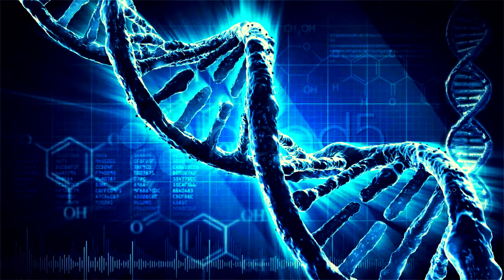O que é Biofísica?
Nesse vídeo apresentamos uma entrevista com Prof. Dr. Antonio José da Costa Filho, Presidente da Sociedade Brasileira de Biofísica, no qual ele explica o que é Biofísica.

CRÉDITOS:
Entrevistadores: Milena Sant'Anna e Juliano Torres
Produção de Texto: Milena Sant'Anna e Juliano Torres
Edição: Juliano Torres
Produção: Equipe de Comunicação do Espaço Memorial Carlos Chagas Filho (EMCCF).